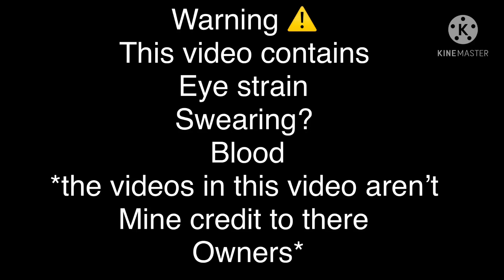Danganronpa 1, 2, V3 and UDG react to each other [read description please]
Umm I made this

And I wanted to thank you for 16 subs I know that’s not a lot but it’s ok with me, I’m still continuing Creepypasta react to Creepypasta OCs but I have to figure out when I’m gonna do it.
I hope you like this and enjoy 😊

Also ima be a Creepypasta and anime channel and OC channel so expect so of that.
I will plan out my schedule for making videos when I can UwU
Please if you do have something to say don’t make it sound weird or rude if you have any thoughts please keep them to yourself 😐👍🏻